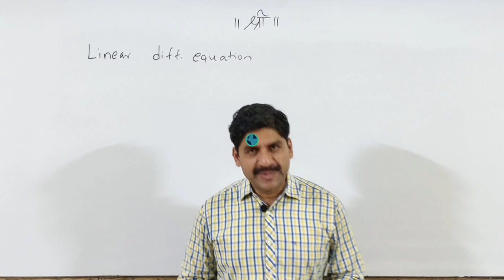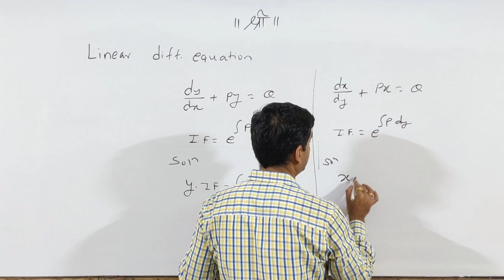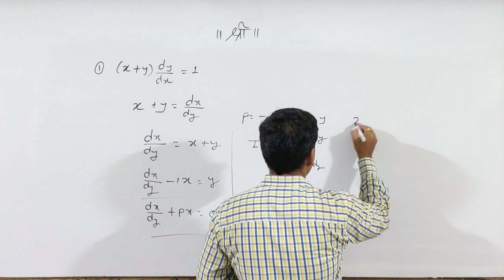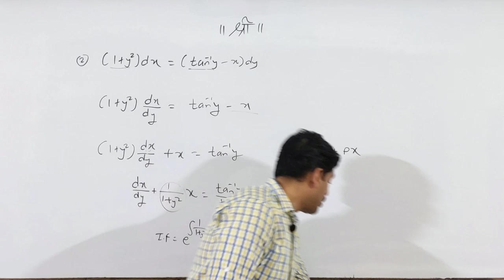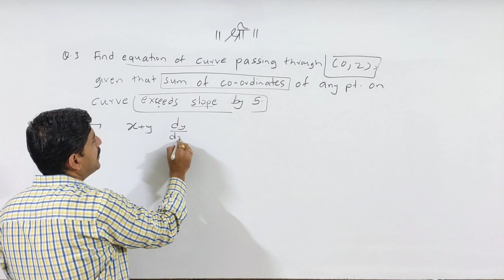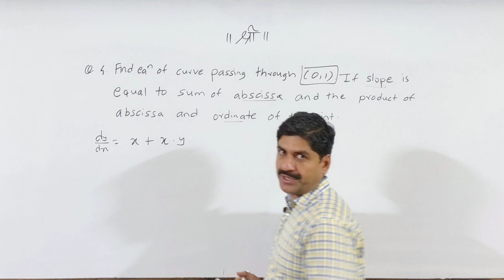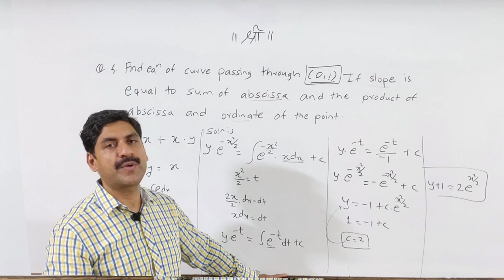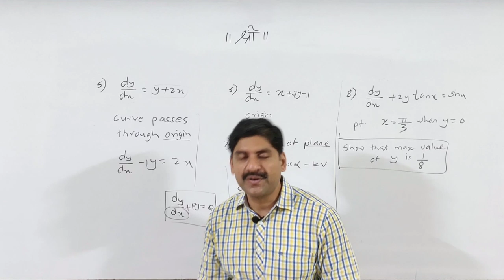Linear Differential Equations | MHT-CET